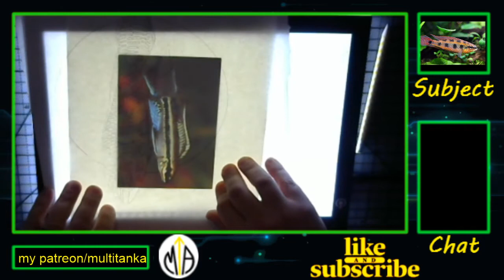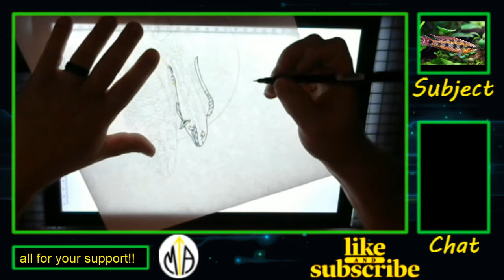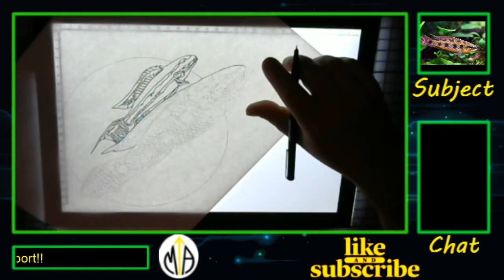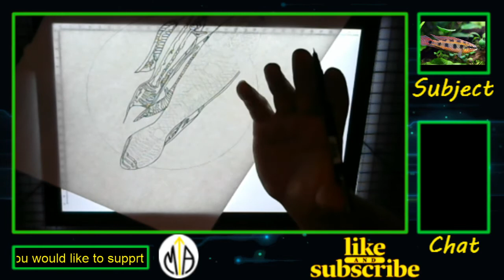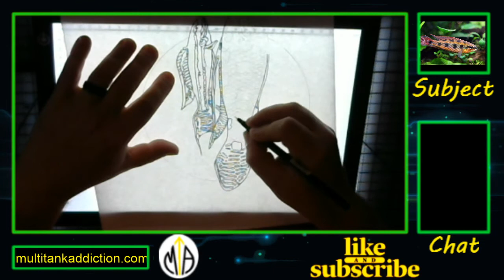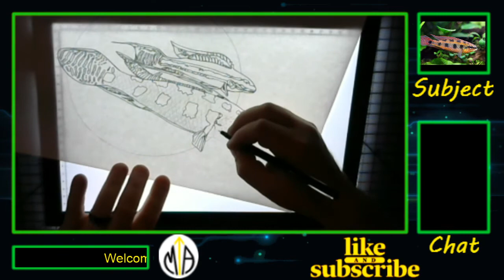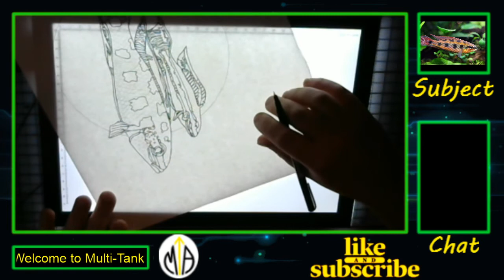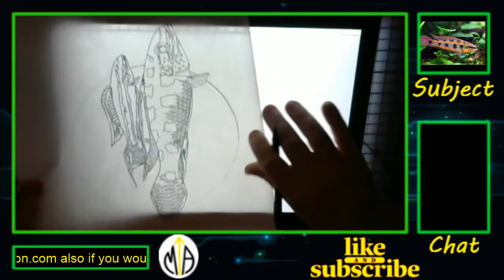MTA Fish Art Tuesday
It's Tuesday time for some more fish art to help project piaba!!

Recommended Products:
Cascade 1000 Canister Filter
Aqueon Quietflow Internal Power Filter, 40 Gallon
Fluval C3 Power Filter
Corner Filter

Equipment I Use:
Logitech C270 Widescreen HD Webcam
FiFine USB Condenser Microphone
Anker 4 Port USB Hub